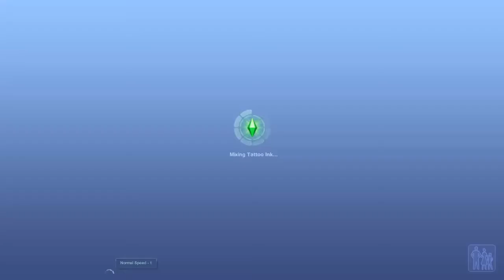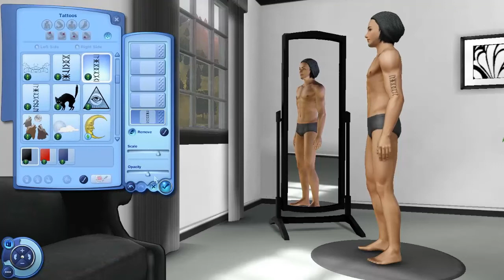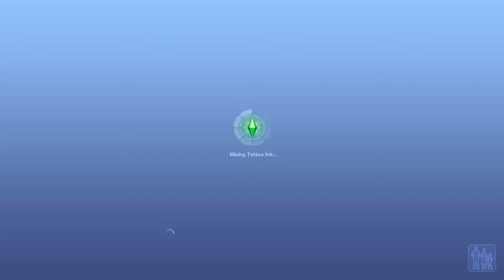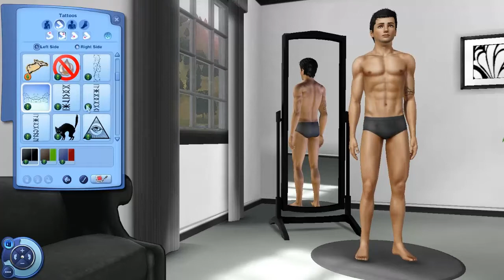Let's Play: The Sims 3 Ambitions - (Part 21) - Tatoos!